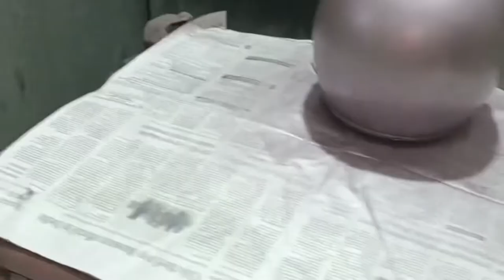Vintage Bike Helmet painting